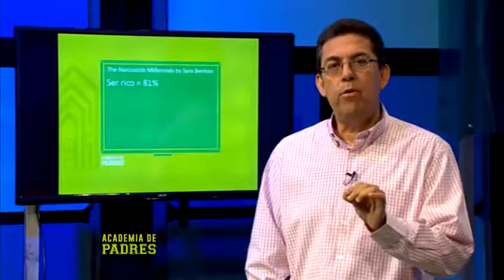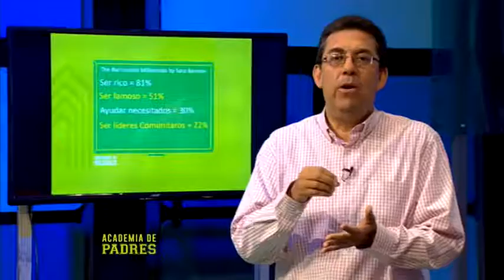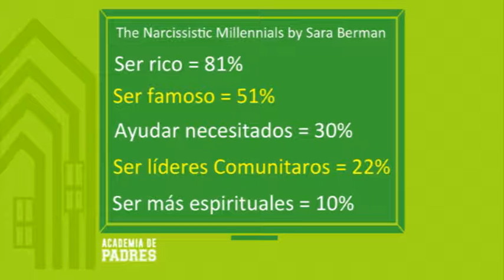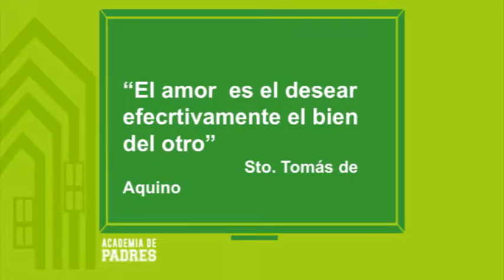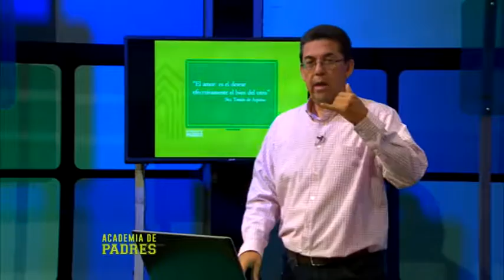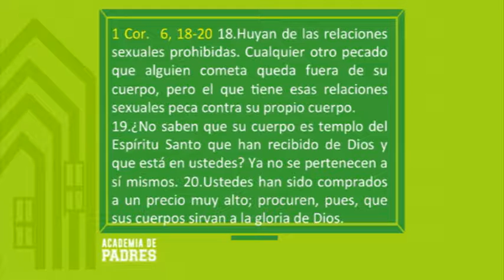Academia de Padres T02 2016 E09 Mi Cuerpo, mis Reglas B04